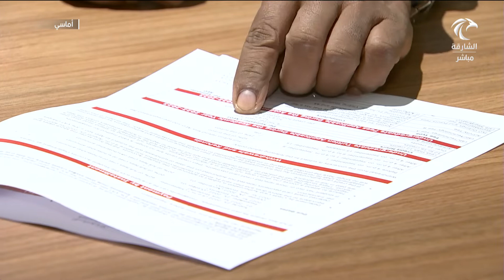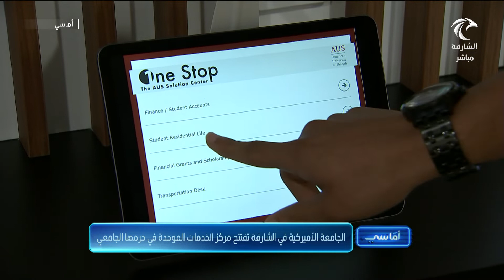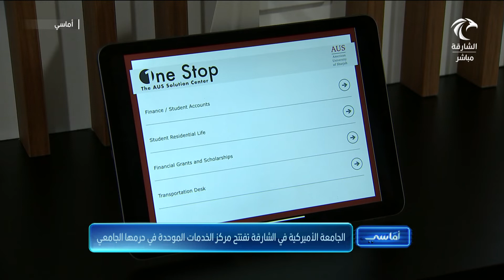برنامج أماسي | الجامعة الأمريكية في الشارقة تفتتح مركز الخدمات الموحدة في حرمها الجامعي